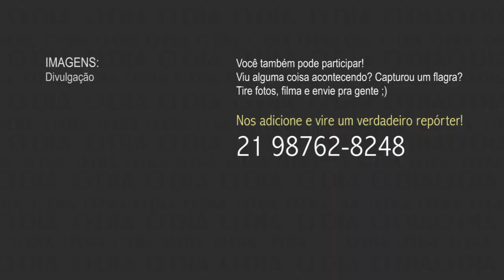Traficantes atiram para o alto no Complexo do Salgueiro, em São Gonçalo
Eles seriam da facção Comando Vermelho